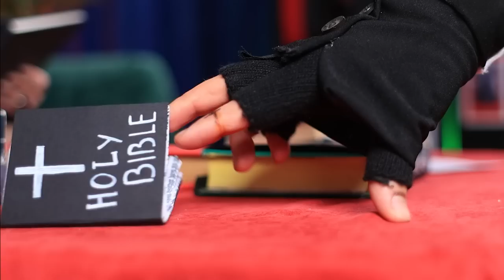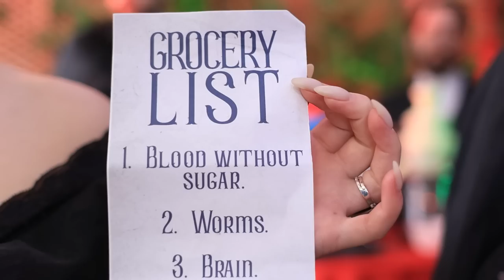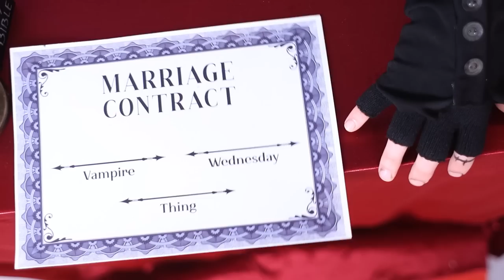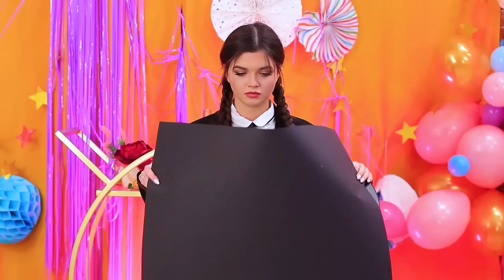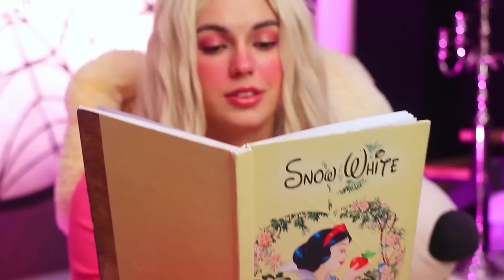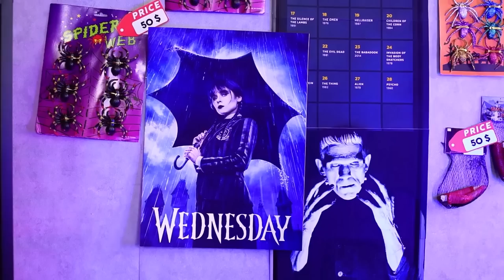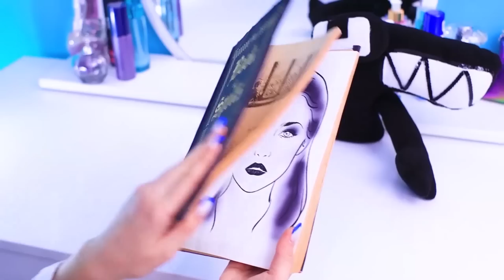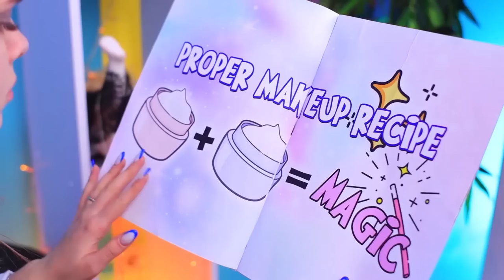Wednesday Addams Becomes a Bride? How to Become a Vampire!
Heard the news? Wednesday Addams is getting married! Would you like to attend her wedding? Then rather watch our new video.